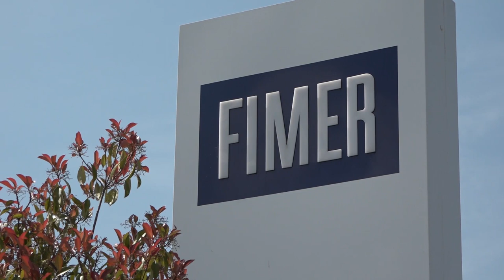Fimer, il giudice si riserva su stato di insolvenza. Cda chiede tempo, contestato all'uscita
Il collegio giudicante si è riservato. È terminata così l’udienza presso il tribunale di Arezzo, per la decisione sullo stato di insolvenza del gruppo Fimer.
L’azienda ha due stabilimenti uno a Terranuova Bracciolini nell’Aretino e uno a Vimercate (Monza- Brianza). La vertenza va avanti da quasi due anni, in gioco ci sono circa 300 posti di lavoro.
Dopo il mancato accordo con il fondo di investimento Greybull McLaren e la richiesta da parte dell'azienda di rinunciare al concordato in continuità, oggi l'udienza in tribunale.
I rappresentanti del cda hanno chiesto ancora tempo perché ci sarebbero altri investitori.
Al termine dell'udienza a cui hanno partecipato in delegazione anche i lavoratori, gli animi si sono accessi ed i rappresenti del cda sono stati fortemente contestati dalle maestranze.
“Abbiamo chiesto di prorogare per tre settimane, perché quanto successo non è dipeso da noi – afferma Luca Bertazzini membro del Cda – abbiamo ricevuto una proposta che non poteva essere accolta dal Fondo Greybull McLaren. Abbiamo nel contempo avuto contatto con altri investitori, per la precisione cinque e due sono stati già selezionati da noi e ritenuti attendibili.
Si tratta di un fondo di cinese e uno tedesco, di cui abbiamo informato anche il giudice”.
I sindacati, all'udienza ha partecipato il segretario provinciale della Cgil aretina Alessandro Tracchi, sono invece favorevoli all'amministrazione straordinaria.
“Se si vuole bene a questa azienda e si pensa che sia strategica anche a livello nazionale – afferma Alessandro Tracchi segretario della Cgil aretina – la dobbiamo mettere in mano a chi la può governare e riconquistare il futuro che si merita. Credo che l'amministrazione straordinaria sia l'unica soluzione”.